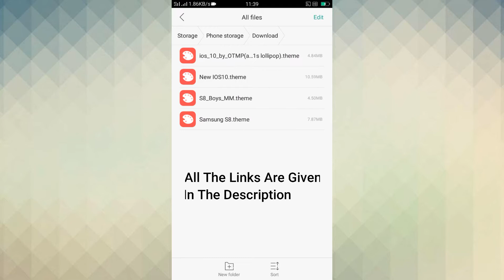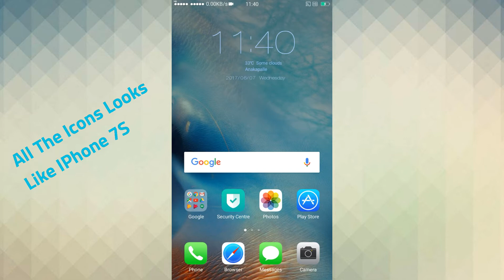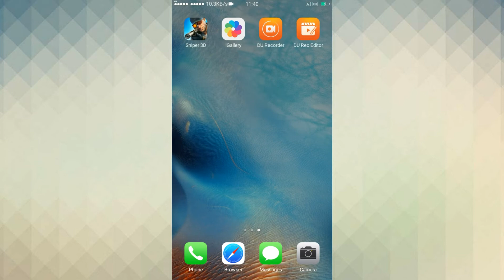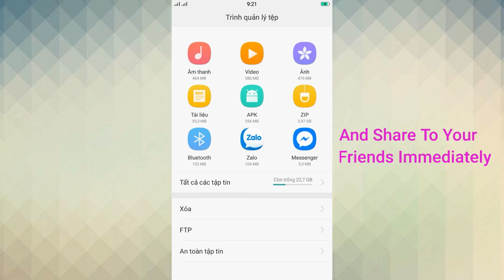How To Uptade Any Oppo ; Vivo And Any Android Devices Into Ios10 And Samsung S8 In Just 2 Min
Hii Friends
                      " I  request all of you to don't forward the video and see it till the end "
From this video you can I know how to upgrade your Android device to iOS and Samsung Galaxy S8.
It can be done on all Oppo;vivo and any Android device which have theme Store
By applying this theme you can get a nice features similar to iOS 10 and Samsung S8.

IOS 10 lockscreen style
IOS 10 Icons
IOS signal Icons
New Status Bar
IOS Settings
New File Manager Icons